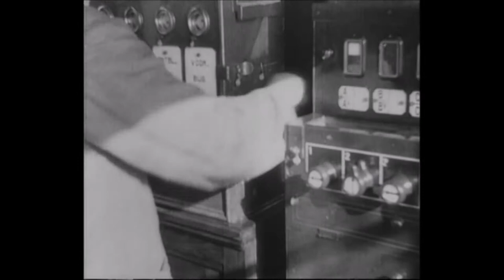De Brug (1928), film by Joris Ivens, music by Zumvo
De brug (The bridge) is a 1928 Dutch documentary silent short film directed by Joris Ivens. This silent film explores the then-newly constructed Rotterdam vertical-lift railroad bridge: its structure, mechanisms, complex actions, and the steam-powered trains and ships making use of it.

Originally performed live by Zumvo for Cinema Night event by MosKino at Zvezda cinema 29/08/2020.